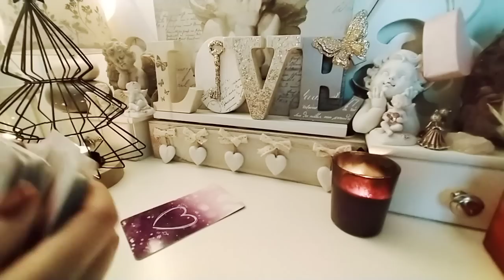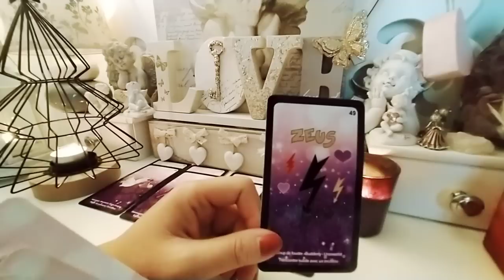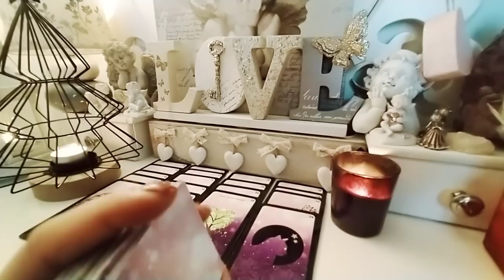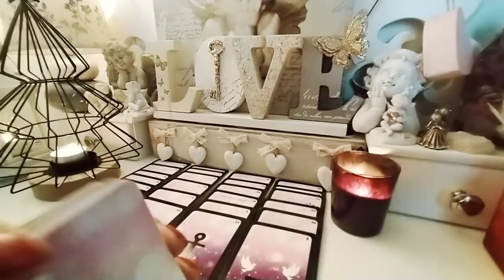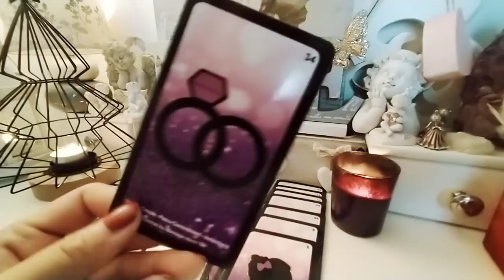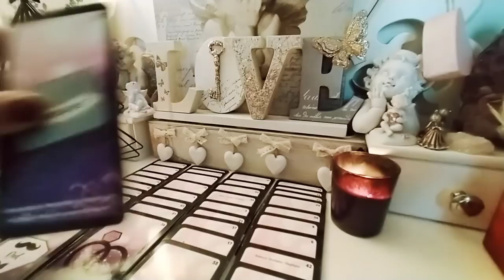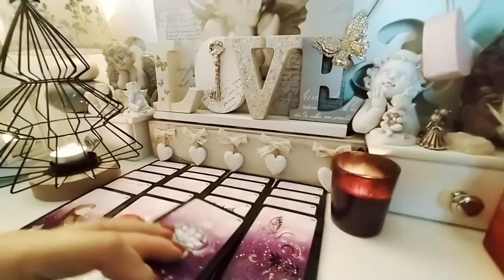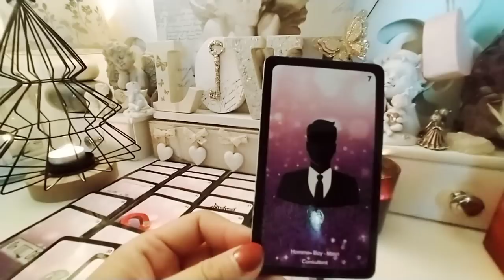Bilan : et si on parlait d'amour ? cet autre n'est pas entré dans votre vie par hasard